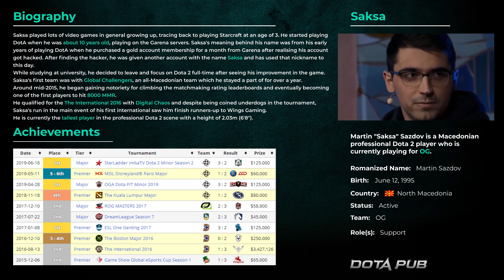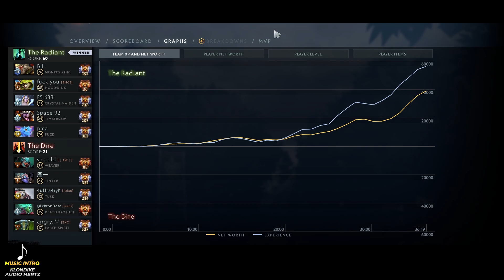Saksa wins with Hoodwink Pos 4 | Full Gameplay Dota 2 Replay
Hoodwink is no more dead hero? Now Hoodwink Pos 4 has 53,9% winrate and Saksa trains this hero a lot of time.
Maybe Valve wants Hoodwink in competitive in 7.29?